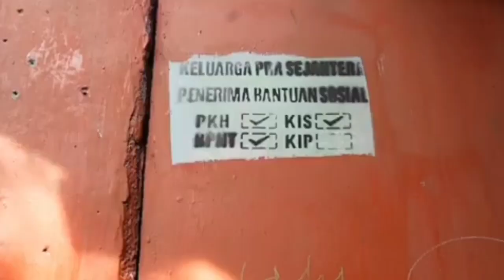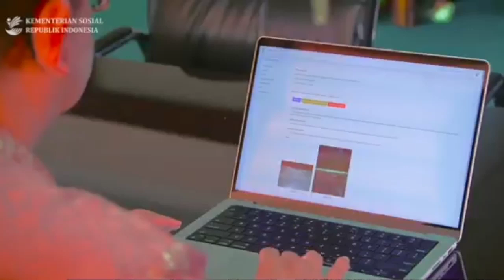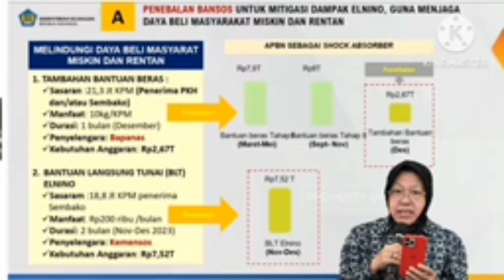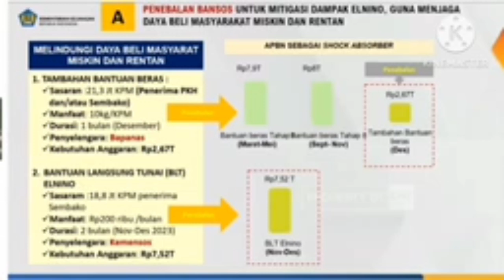November Berkah, 6 Bansos Cair dibulan November 2023, KPM Bisa Dapat Uang Gratis dan Sembako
November Berkah, 6 Bansos Cair dibulan November 2023, KPM Bisa Dapat Uang Gratis dan Sembako#bansos2023